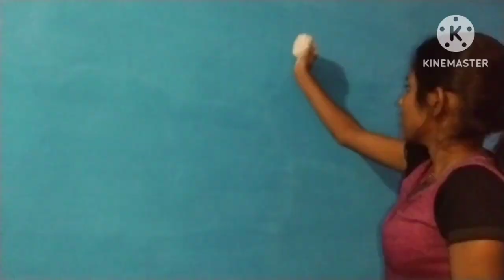Moon texture art idea || How to create texture art || 3D art idea | Easy art idea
Moon texture art idea
How to create texture art
3D art idea
Easy art idea